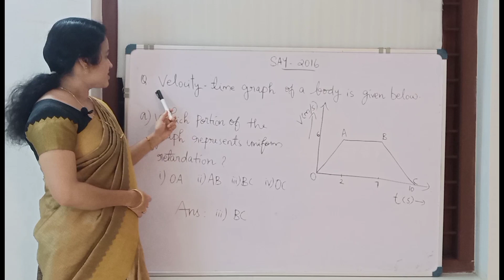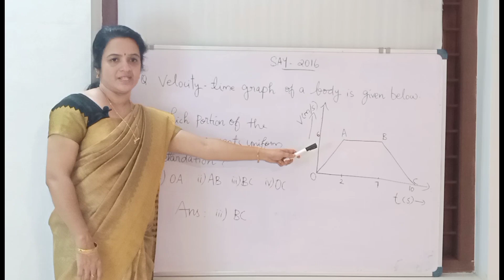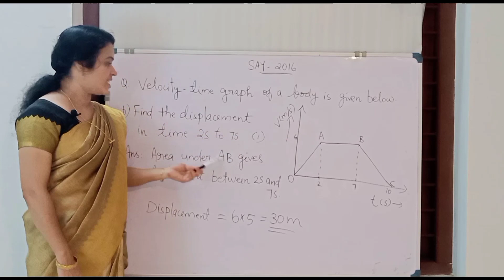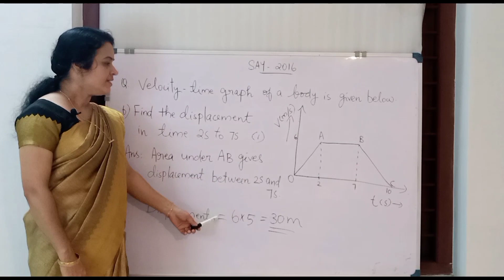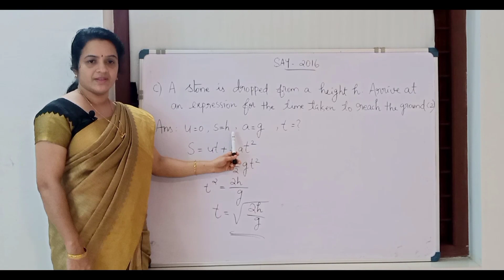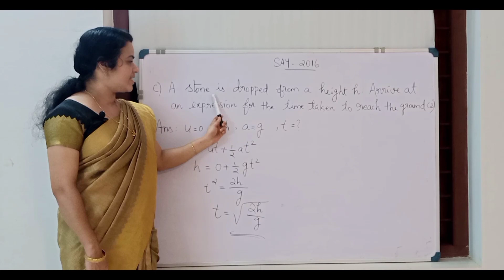+1Physics/Previous questions/Motion in a straight line/Part-5 മലയാളം